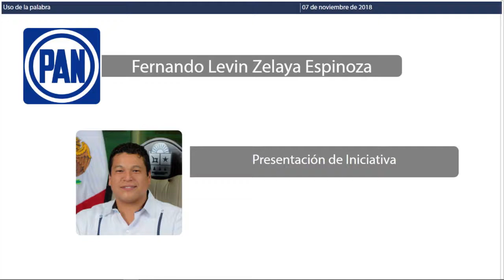Intervención del Dip. Fernando Levin Zelaya Espinosa. PAN (07/nov/2018)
Intervención del diputado Fernando Zelaya Espinosa en relación a la Lectura del Acuerdo de obvia y urgente resolución por el que la Honorable XV Legislatura del Congreso del Estado Libre y Soberano de Quintana Roo, realiza un atento y respetuoso exhorto al Titular de la Secretaría de Comunicaciones y Transportes del Gobierno Federal (SCT) y al Director General de Aeropuertos y Servicios Auxiliares (ASA), a efecto de que lleven a cabo las acciones que resulten necesarias y que se encuentren dentro de sus facultades legales, para dar continuidad a las obras y la aplicación de los recursos para la modernización del Aeropuerto Internacional de Chetumal y se gestionen los recursos necesarios para poder concluir con este proyecto; presentado por el Diputado Fernando Levin Zelaya Espinoza, Presidente de la Comisión de Comunicaciones y Transportes de la XV Legislatura del Estado; para su aprobación, en su caso.